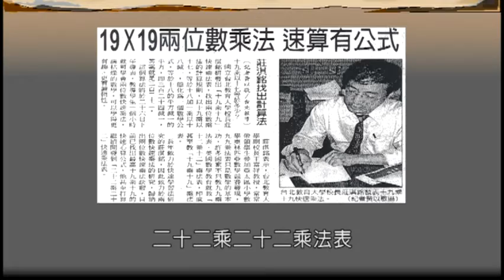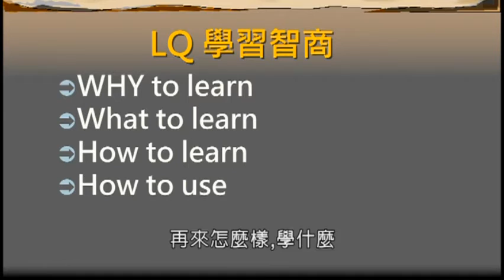清涼音文化 莊淇銘老師：認識LQ學習智商---開啟亮麗人生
「IQ決定論」就是認為一個人的聰明才智是與生俱來的IQ高的學習成績好，IQ低的自然學習成效就差。這個錯誤的觀念，埋沒了不少人才。因為，一般人的頭腦根本開發不到百分之十。所以，每個人的IQ都還有百分之九十沒有開發。我原本努力學語言，但到了四十三歲還只會講三種語言。本來錯誤的認為沒有語言的天分。後來發現，不是沒有語言天分，是學習方法沒有效率。現在可以講十一種語言。就是學習語言的智商提升了。同樣的，我以前視演講為畏途，現在每年受邀演講兩百多場。LQ開啟了我的許多潛能。